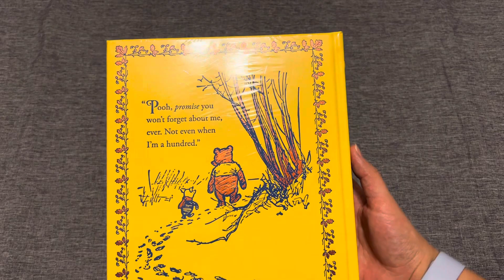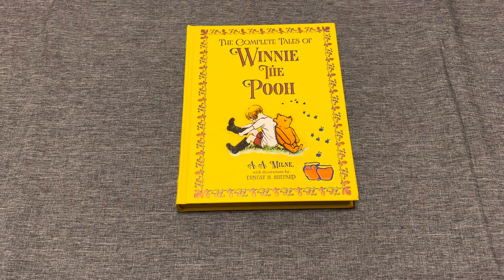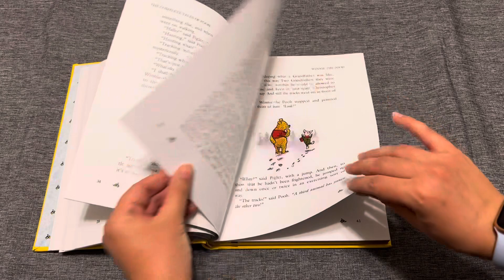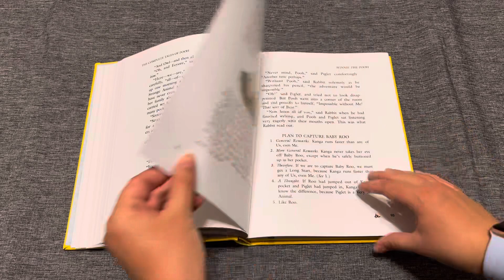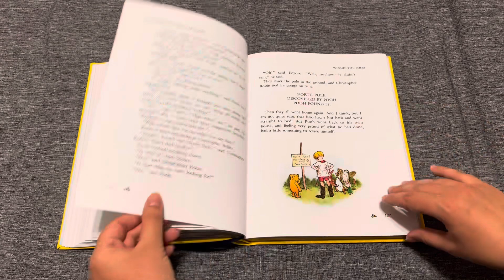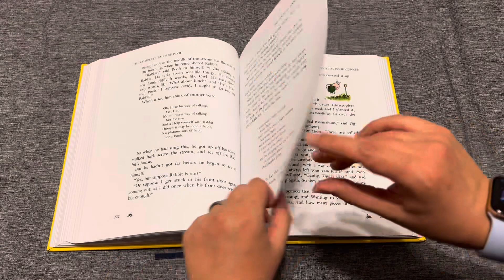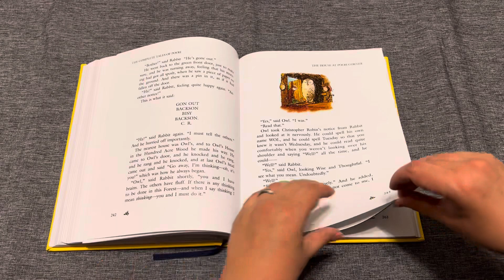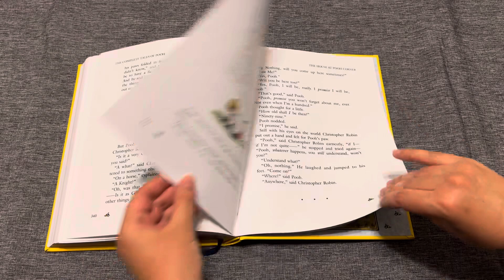A. A. Milne | Winnie The Pooh (With Decorations by Ernest H. Shepard) | Book Unboxing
A. A. Milne | The Complete Tales of Winnie The Pooh (With decorations by Ernest H. Shepard) | Book Unboxing and Flip-Through (Barnes & Noble Exclusive)